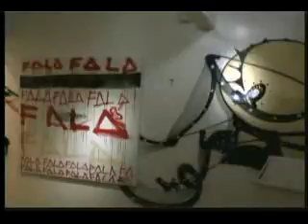Tela UN 16.08.10 Bloco 002.flv